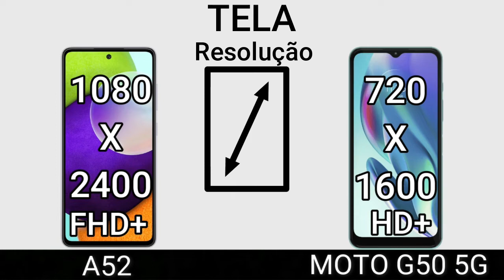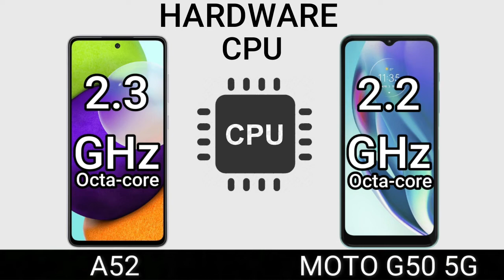A52 VS MOTO G50 5G | Comparativo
a52 :
MOTO G50 5G: